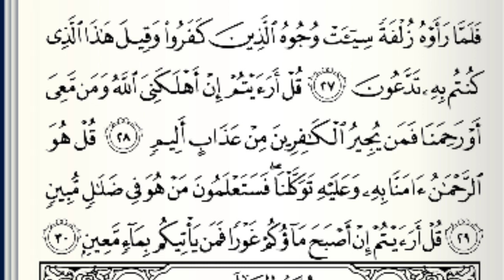SURAH AL MULK/الملك MERDU MENYENTUH HATI || MENENANGKAN HATI DAN PIKIRAN